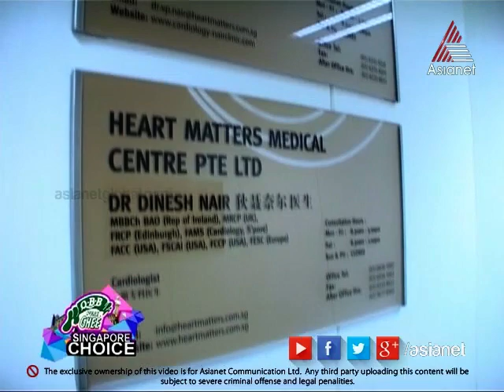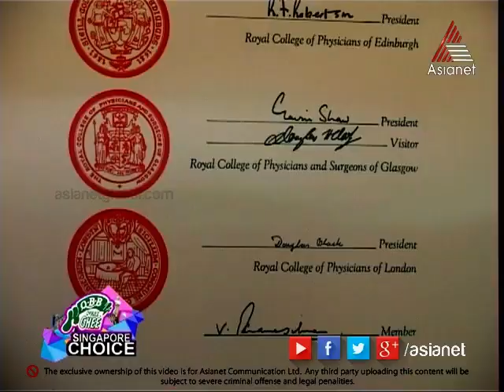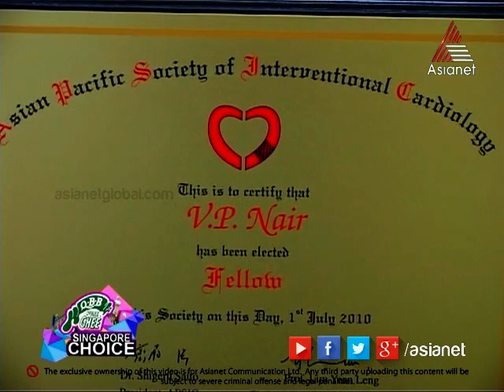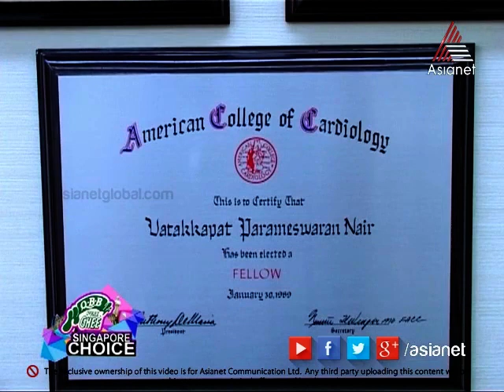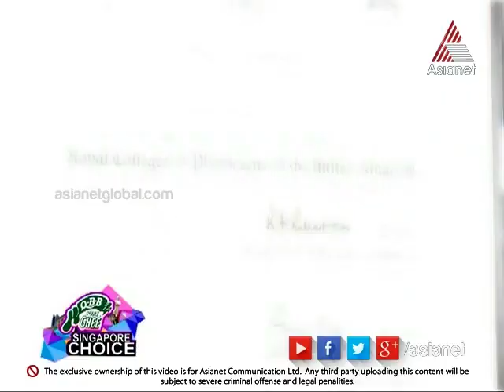Singapore Choice 17-08-14